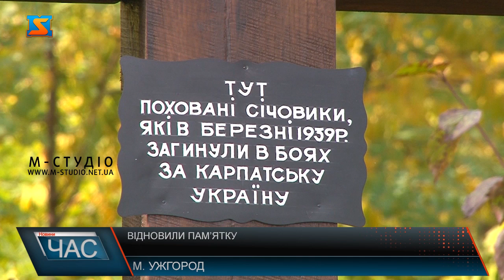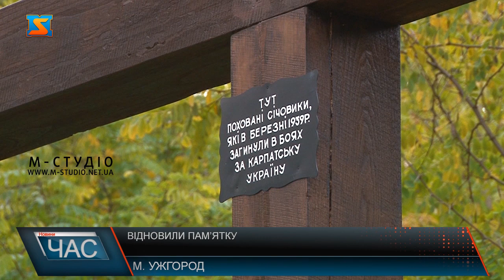Відновили пам’ятку. Освячення хреста.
Поломаний хрест, занедбана територія, чагарники – так в Ужгороді виглядало старе крадовище де поховані січові стрільці – воїни Карпатської України. Та днями тут зявилися свіжовисаджені квіти та новий деревяний хрест. Привели територію до порядку небайдужі Ужгородці. В Ужгороді з нагоди Дня козацтва та захисників України урочисто освятили пам’ятний хрест на могилі січових стрільців.Старе кладовище де могили січових стрільців – воїнів Карпатської України очистили від чагарників, на території поряд висадили квіти. Виготовили новий дерев’яний хрест депутати Ужгородської міської ради від «Європейської Солідарності» буквально на передні свята. Ще у 90-х роках могила воїнів була віднайдена і впорядкована, однак з часом занепала, територія проросла чагарниками, і про те, що тут колись був памятний хрест нагадували хіба матеріали в старих газетах. На які і натрапила депутатка Діана Трускавецька. Об’єднавши зусилля, депутати відновили пам’ятку про січовиків. Кажуть, на засіданнях міської ради  клопотатимуть і щодо приведення до порядку території кладовища. Біля оновленого хреста провели молобень, за упокій полеглиих січовиків. Згодом урочисто відзначили свято покладанням квітів. Ужгородці кажуть, пам'ять про захисників України всіх часів житиме вічно у їх серцях.